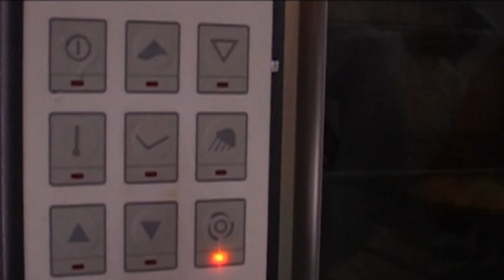Burek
Burek je sastavni deo gastronomske kulture Balkana. Iako se tradicionalno jede kao užina, uz obavezni jogurt, mlađa populacija neretko ga konzumira kao dobrodošlo sredstvo za utoljavanje gladi pri povratku iz izlaska. Danas ćemo o tome kako se pravi burek od majstora koji ga pravi u jednoj od najstarijih burekdžinica u gradu.